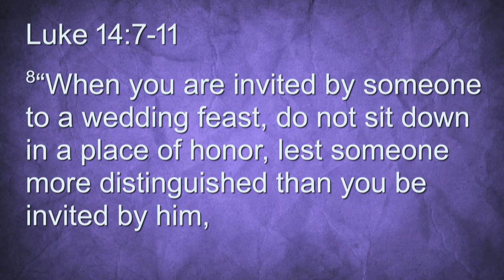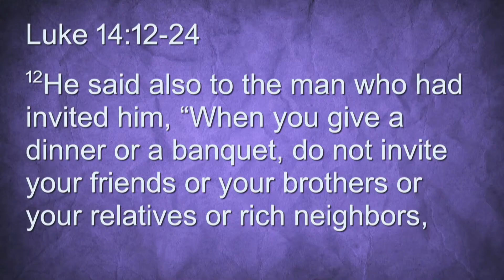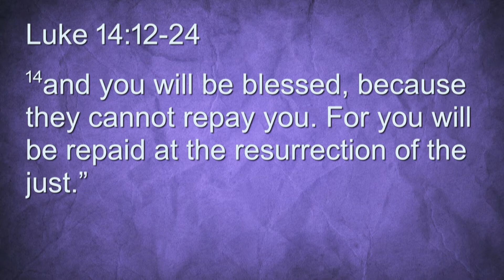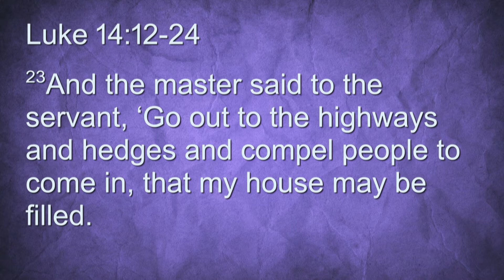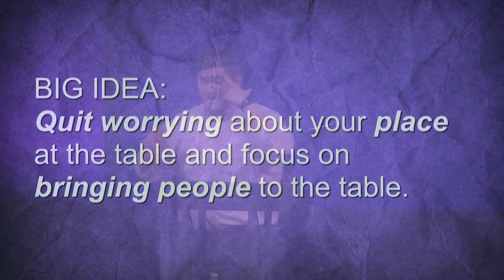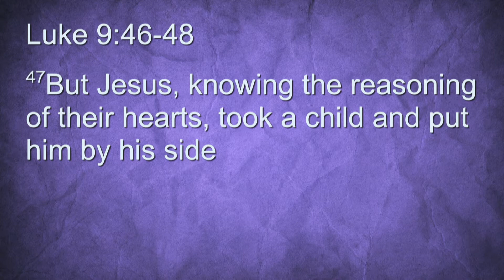July 11, 2021 | The Secrets of the Kingdom: Your Place at the Table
The Secrets of the Kingdom: Your Place at the Table
Luke 14:7-24
Pastor Jeromy Larson